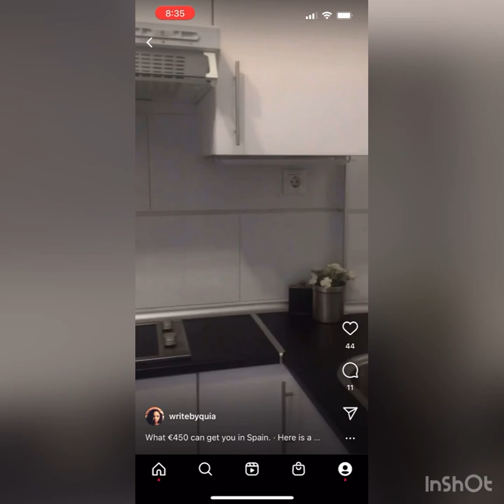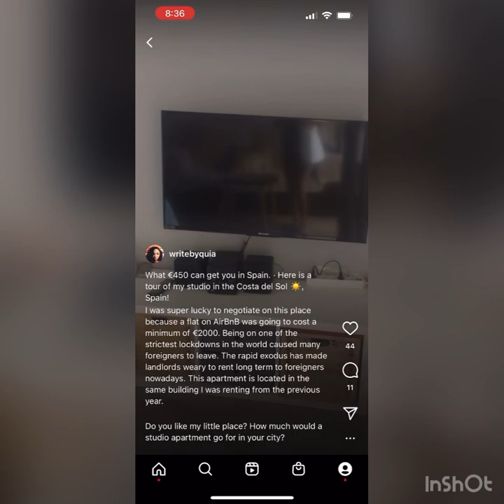COST OF LIVING IN SPAIN | I paid less than $500 USD to rent a studio apartment near the beach!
Hi! In this video, I’ll give you a brief tour of my second studio apartment about 10 minutes walking distance from the beach in Benalmádena, Spain, a coastal town of Málaga. I paid about €450 rent each month and less than €100 in utilities.

This renovated and fully furnished studio apartment is used as a vacation rental in the summer but I was able to snag the deal from September 1st to May 31st.

In it, you'll find a kitchenette (electric stovetop, 3/4 fridge, microwave, sink, a kettle, and plenty of storage. The apartment also came with plates, bowls, cutlery, placemats, etc.

The bathroom included a front loader washing machine, towels and a glass enclosed shower.

The single room had enough space for a full sized storage bed, wall unit storage, an end table, a tv stand w/ storage, a 27 inch flat screen TV,  a small table with four chairs, and a loveseat. There were also two sets of bedsheets, and blankets for warm and cold weather.

The enclosed patio included a security gate, double sealed glass doors, a canopy, a drying rack for laundry, a glass table with a metal frame, and four metal chairs with cushions.

Due to the warm weather almost year-round, this apartment had a timed thermostat for AC but no central heating.

The apartment was centrally located and just a five minute walk to the city center (dozens of stores and restaurant), 1 minute walk to the bus stop, 3 minute walk to the nearest grocery store, and 10 minutes to the train station.

To get to the Málaga city center (the capital city of the region), I could ride the bus for about 40-45 minutes or take a 20 -26 minute train ride.

All in all, my expenses were less than $1200 USD each month. That included rent, utilities, food, transportation, social activities, and days trips once a week.

To get a breakdown of my cost of living expenses, follow my writing and click on “My Work.”

If you'd like, drop down in the comments and let me know what you'd like to see or where you've found great prices for accommodation while living abroad!